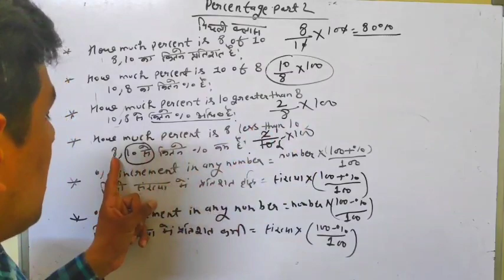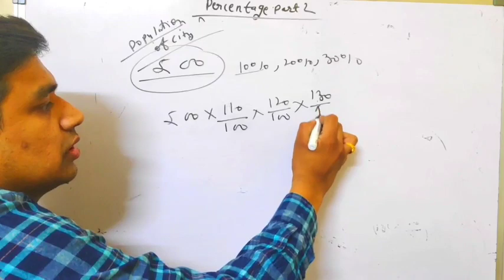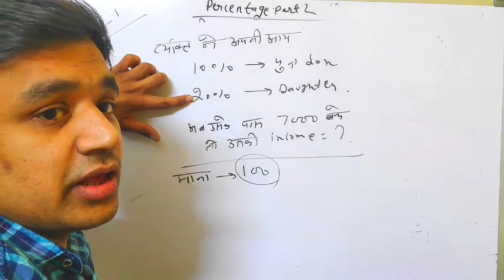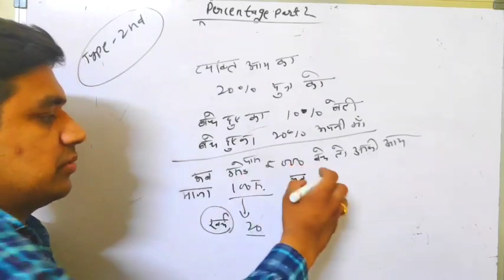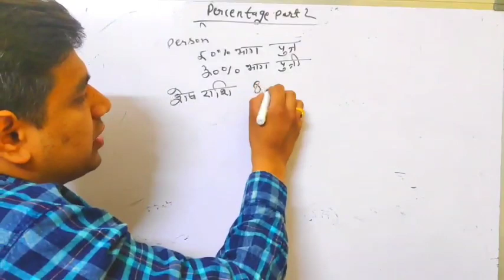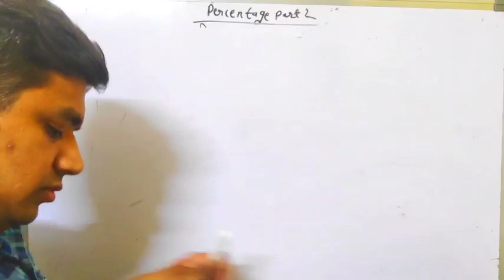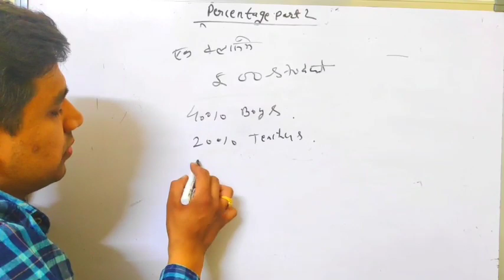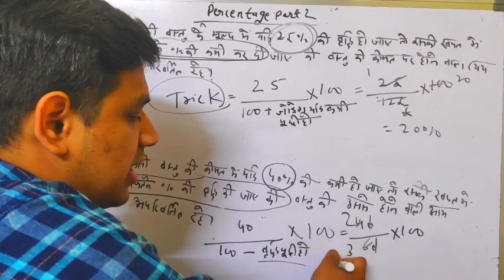Reasoning के रूप में Maths(percentage-2) for SSC Stenographer, CHSL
English Shorthand